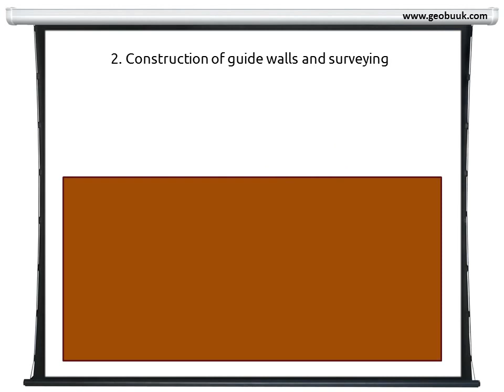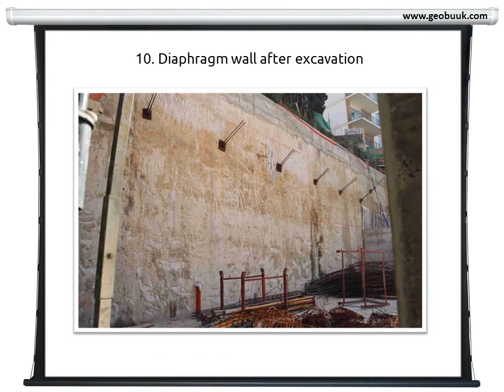Diaphragm walls: construction phases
Execution of diaphragm walls in 10 steps!